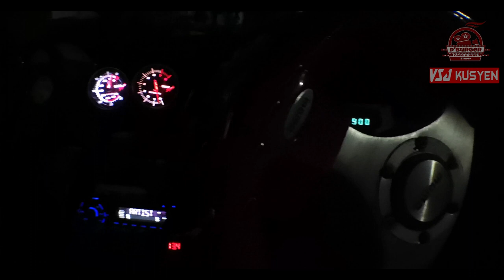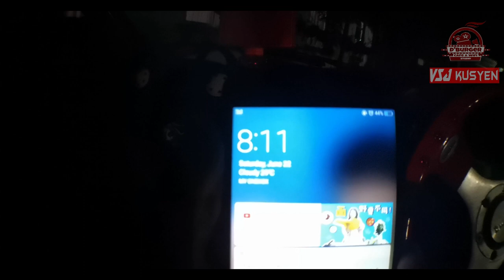VSJ KUSYEN OPEN HOUSE | MAKANNNNNNNN | LUAGAN BEAUFORT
Ok guys kali ni kami Vlog ke Open HOUSE VSJ Kusyen d kampung Luagan... Mantap sup soto dorg beb 😋😋😋. Tq Vsj Kusyen sbab tlah mjmput kami😬😬😬